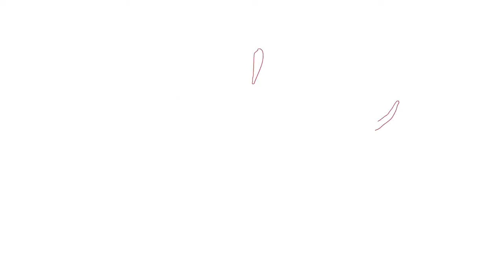Rocket League Gameplay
Rocket League Competitive Xbox Series X Gameplay's. Thank you ALL for the support.